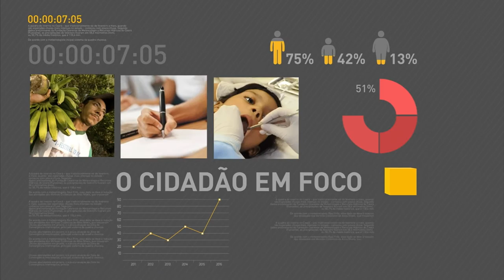Tramitação de projetos de interesse do governo na Câmara dos Deputados é tratada em reunião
REPÓRTER NBR 15h - 27.07.16: O ministro da Fazenda, Henrique Meirelles, se reuniu hoje de manhã com o presidente da Câmara dos Deputados, Rodrigo Maia, e líderes da Casa para discutir a tramitação de projetos de interesse do governo. Veja também: O projeto que acaba com a obrigação da Petrobras de participar com pelo menos 30% dos investimentos em todos os consórcios de exploração da camada do pré-sal foi defendido, nesta quarta-feira (27), pelo presidente da Petrobras, Pedro Parente. E mais: O presidente em exercício, Michel, Temer, assinou o decreto de promoção de oficiais generais das Forças Armadas.